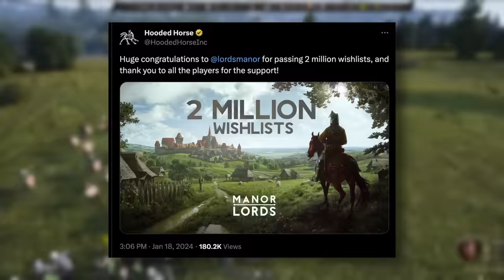Manor Lords Release Date Over Analysis